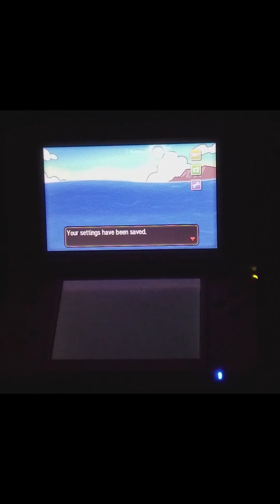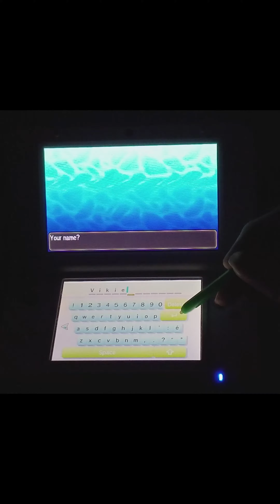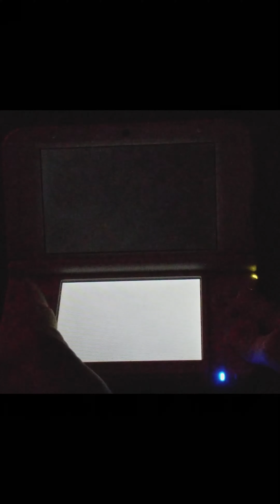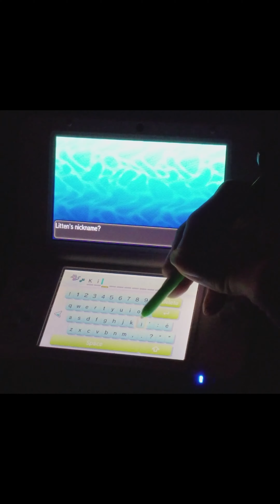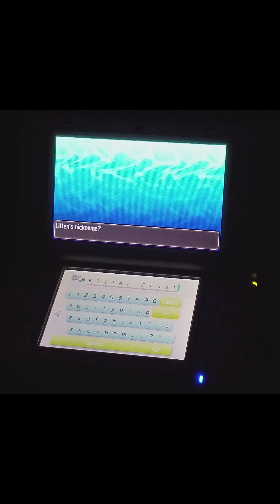Starting Pokemon Ultra moon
Camera decided it wanted to shoot birical instead of wide so I had to fix that after. this is just a silly video of me starting the game, nothing else fancy abotut it